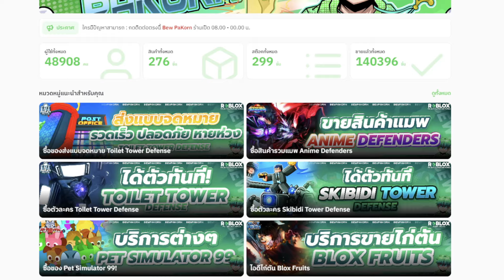GODLY ตัวใหม่ กับ การโจมตีสุดแปลก จะ กาก หรือ เก่งกันน๊า ? ♪ | Roblox Toilet Tower Defense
♪ stream cafe - sunset plaza
link: youtu.be/y2C_RX4ZMjY
ไลน์ ดูแล24ชม. LINE : @richmanshop (มีแอดนำหน้า)
เติมเว็บผ่อนได้ มีเงินคืน เว็บ : richmanshop.คอม (แก้ คอมเป็น com)
เพจของแท้ผู้ติดตาม 200kคน+ FB Page : RichMan Shop เติมเกมส์ราคาถูก
- ร้าน Bew PaKorn ซื้อ/สุ่ม ตัวแมพ TTD